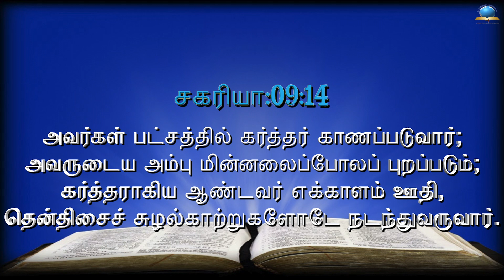இன்றைய வசனம் [14/02/2022] - Today Bible - Tamil Bible Verse